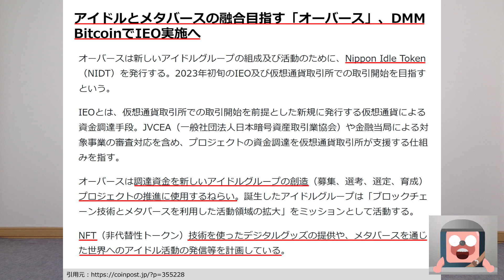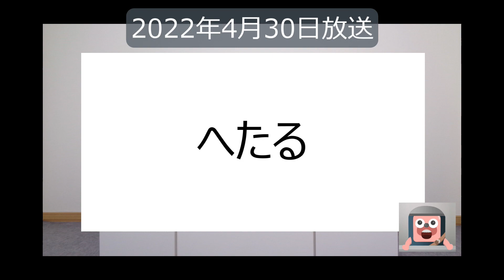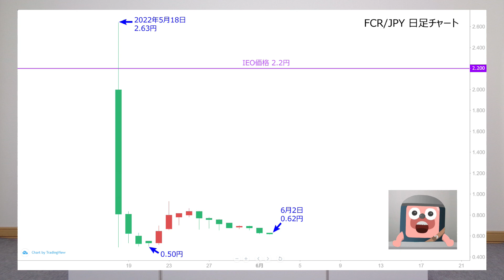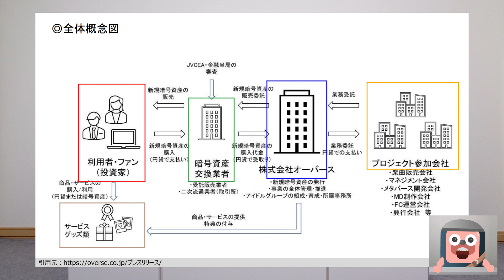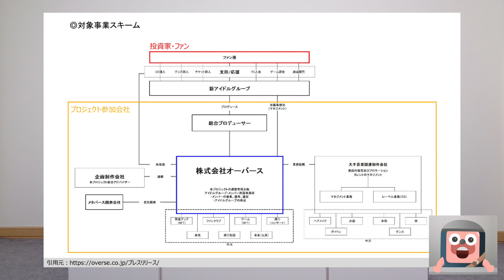DMMが日本アイドルトークンを発表。爆上げするか当てます